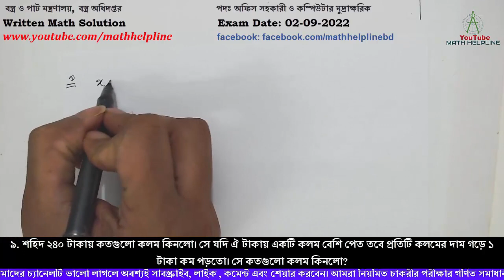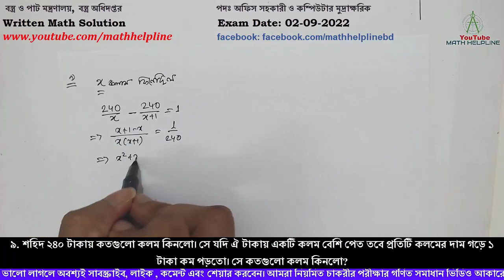বস্ত্র ও পাট মন্ত্রণালয়, বস্ত্র অধিদপ্তর পদঃ অফিস সহকারী ও ক.মু Written Math Exam Date: 02-09-2022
বস্ত্র ও পাট মন্ত্রণালয়, বস্ত্র অধিদপ্তর
পদঃ অফিস সহকারী ও কম্পিউটার মুদ্রাক্ষরিক
৯. শহিদ ২৪০ টাকায় কতগুলো কলম কিনলো। সে যদি ঐ টাকায় একটি কলম বেশি পেত তবে প্রতিটি কলমের দাম গড়ে ১ টাকা কম পড়তো। সে কতগুলো কলম কিনলো?
১০. আট বছর পূর্বে পিতার বয়স পুত্রের বয়সের আট গুণ ছিল। দশ বছর পর পিতার বয়স পুত্রের বয়সের দ্বিগুণ হবে। বর্তমানে কার বয়স কত?
১১. একটি রম্বসের একটি কর্ণ ১০ মিটার এবং ক্ষেত্রফল ১২০ বর্গমিটার হলে রম্বসের পরিসীমা কত?